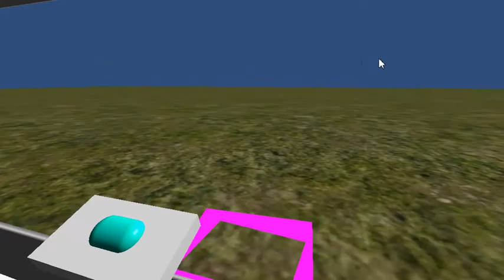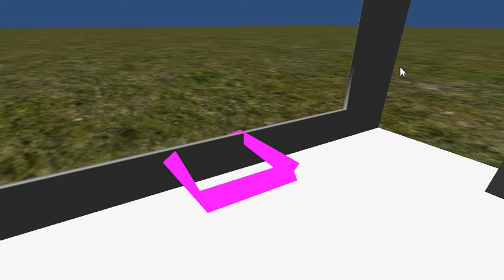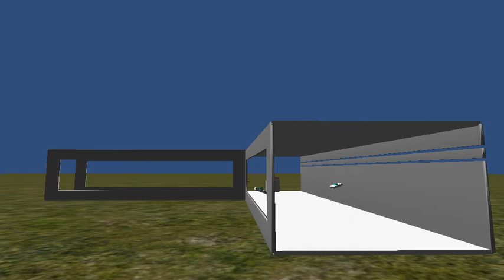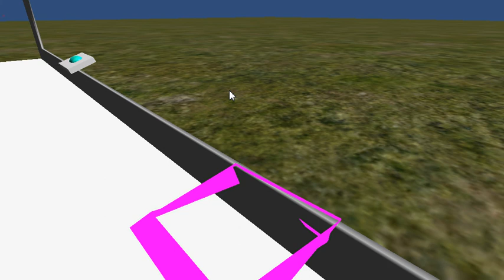Base Builder Demo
Contextual 3D room objects.

In case I wasn't clear, you can create any number of forks. It handles having, say, fifteen hallways connected to a hallway.